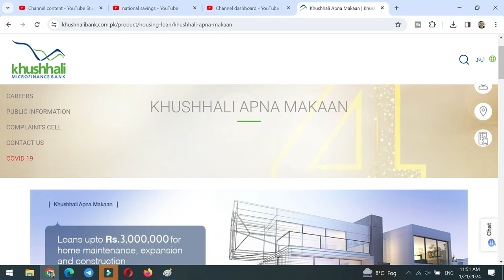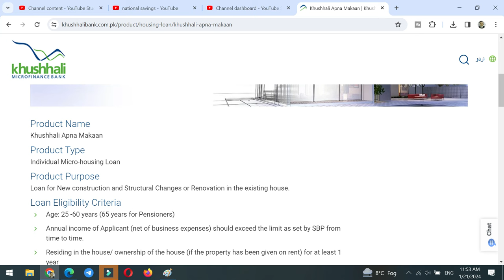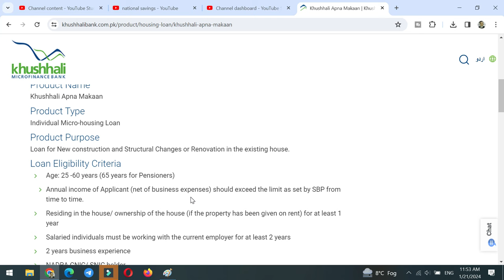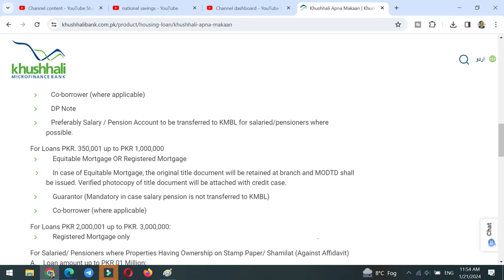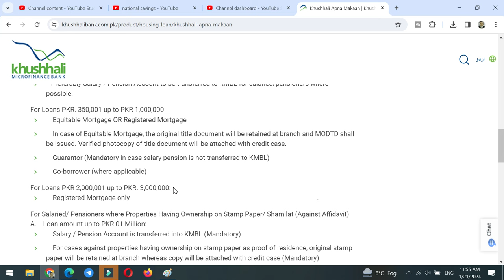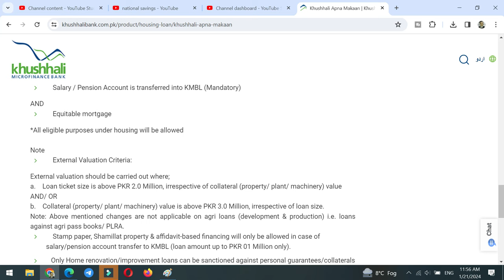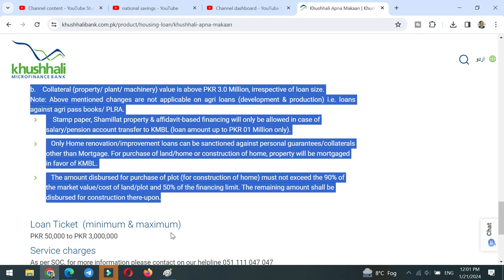Good News 30 Lac house loan 2024 | گھر بنانے کیلئے آسان قرضہ سکیم 2024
Good News 30 Lac house loan 2024,
house loan 2024 ,
 گھر بنانے کیلئے آسان قرضہ سکیم 2024,
house loan in pakistan
meezan bank home loan 2024
barwaqt loan kaise milta hai
akhuwat loan for house
home loan interest calculation
house loan design
home loan interest rates 2024 hdfc
home loan sbi
home loan kitna mil sakta hai
home loan ke liye kya kya document chahiye
Bank alfalah home loan apply online
bank alfalah home loan calculator
Bank alfalah home loan apply
bank alfalah home loan naya pakistan
Bank alfalah home loan interest rate
bank alfalah interest free loan
meezan bank islami home loan calculator
Islamic House Finance
House Loan
Shariah Compliant Home Loan
Home Loans
Home Finance Calculator
best bank for home loan in Pakistan
Islamic Home Finance
House Financing in Pakistan
home loan in pakistan
home loan pakistan
home loan calculator pakistan
home loan karachi
Avail Home Finance Loan in Pakistan
Apna Ghar House Financing
MUSKUN Home Financing
Bank alfalah Islamic
mortgage
mortgage rates
meezan bank home loan
mortgage lender
home finance
house building loan
bank loan for house
house construction loan
home improvement loans
best bank for home loan
Islamic loan for home and car
bank alfalah Islamic home loan calculator
application for house building loan
interest free home loan in Pakistan
Islamic bank loan for house
bank Islamic se baghair sood ke qarza hasil kren
2024 zero interest loan apply
bank loan
Islamic bank
bank alfalah Islamic
Islamic bank loan policy
islamic bank home loan calculator
islamic loan without interest
islami bank loan process
hbl home loan calculator
loan against property in Pakistan
personal loan against property in Pakistan
bank al habib home loan calculator
saadiq home financing calculator Pakistan
House Loan Scheme 2024
Home Loan 2024